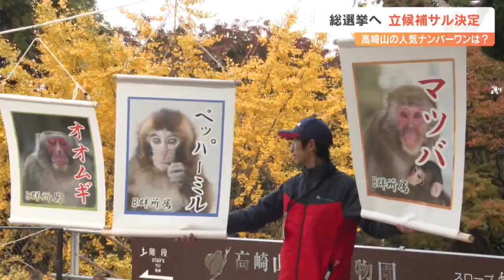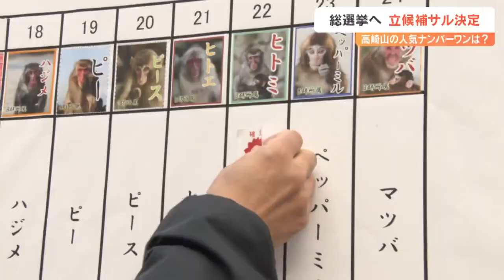高崎山のサル 977匹の頂点へ 「選抜総選挙」エントリーの 21匹が決まる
高崎山977匹の頂点へー。人気ナンバーワンのサルを決める選抜総選挙に向けて、4日、立候補するサルの顔ぶれが出そろいました。

 / obs_hodo